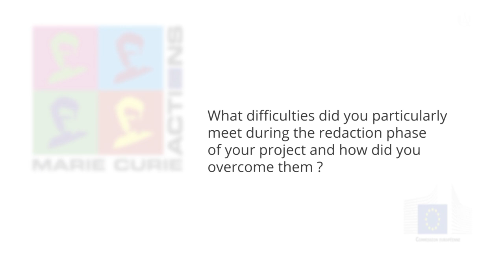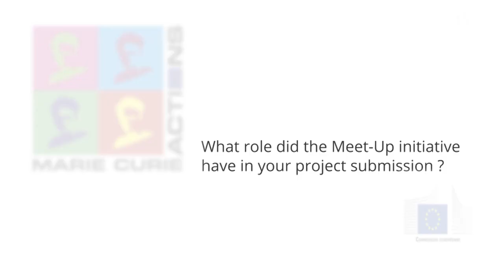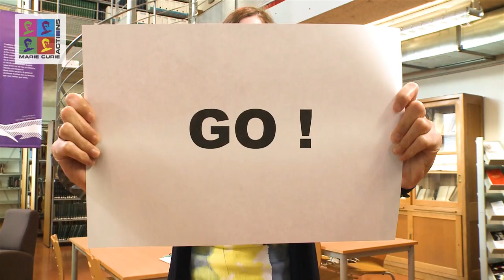Des conseils pour monter un dossier Marie Sklodowska-Curie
L’appel à projets MSCA (Marie Sklodowska-Curie) Meet Up a pour objectif d’identifier et de soutenir des chercheur.e.s post-doctorants ou expérimentés souhaitant rejoindre l’un des laboratoires de Université de Paris, pour une période de deux ans.

• Etudiant.e.s

• Doctorant.e.s

• Enseignant.e.s - Chercheur.e.s